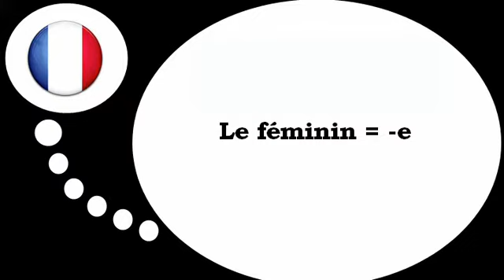เรียนรู้ภาษาฝรั่งเศส = ผู้หญิงแบบ ที่มี = e =